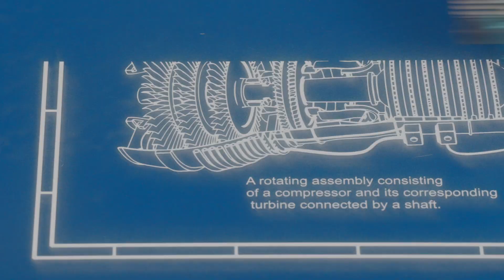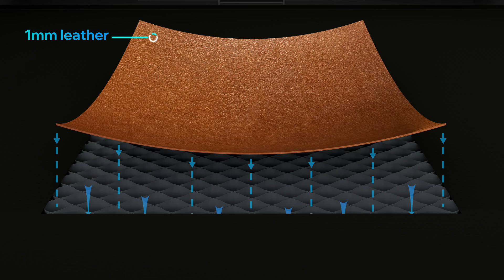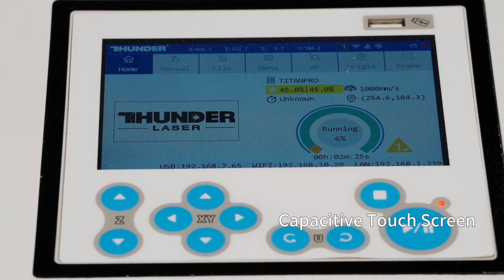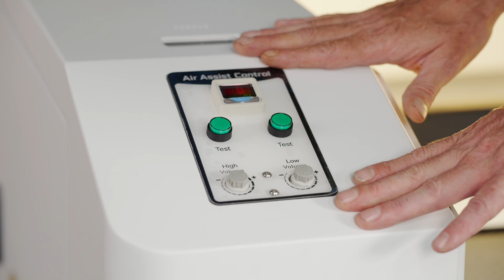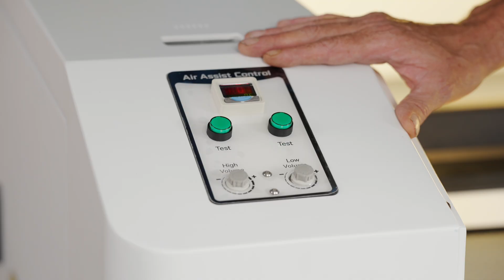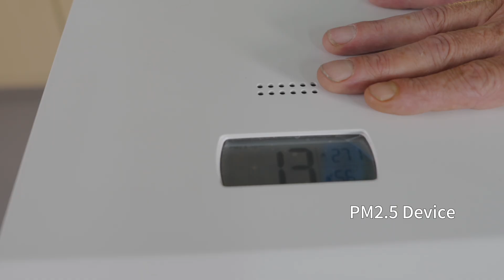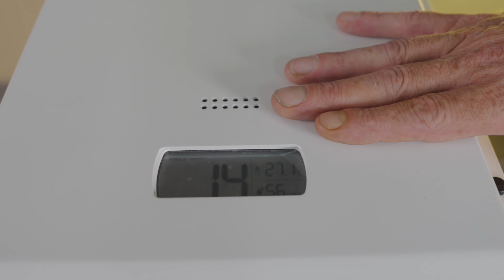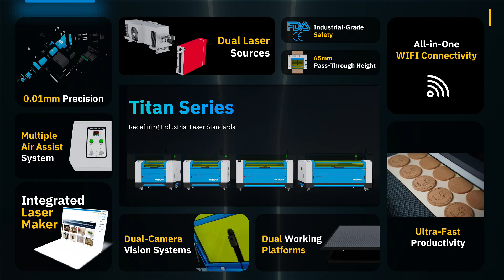Deep Dive into the Titan Series | Everything You Need to Know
Step into the future of industrial production with a full deep dive into Thunder Laser’s Titan Series—our most advanced flagship system yet. Join Laurent as he walks through every feature, revealing how Titan delivers unmatched efficiency, flexibility, and precision for professionals around the globe.

🔎 In this video, you’ll discover:
0:00 Introduction
1:09 Dual Laser Source
1:44 Safety Features
2:50 Dual-Platform Design
3:40 65mm Front Pass-Through
4:00 Lens Assembly & 5MP Camera
5:29 Multiple Air Assist System
6:13 Dual-Camera System
7:12 CleanGuard Package & Contamination Protection
8:05 Sample Showcase
8:24 High-Speed Operation & Batch Processing
9:38 LaserMaker Software & Print-and-Cut Job
10:18 Summary

From industrial manufacturing and custom fabrication to signage and creative prototyping, this deep dive shows why Titan Series is more than just a machine—it’s a true force multiplier for your business.
Experience industrial-grade laser performance like never before — the Titan Series is available now. Inquire today and take your production to the next level.